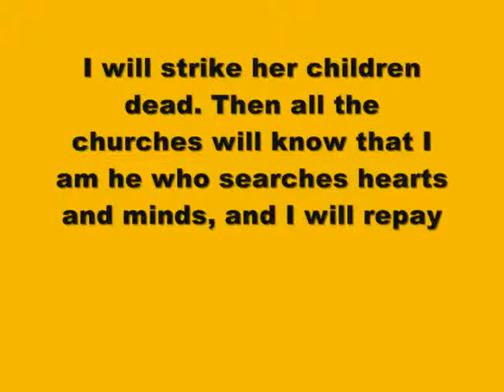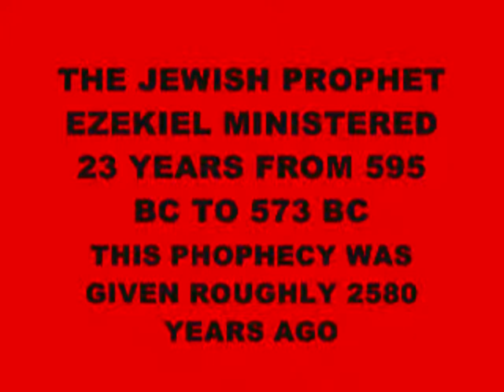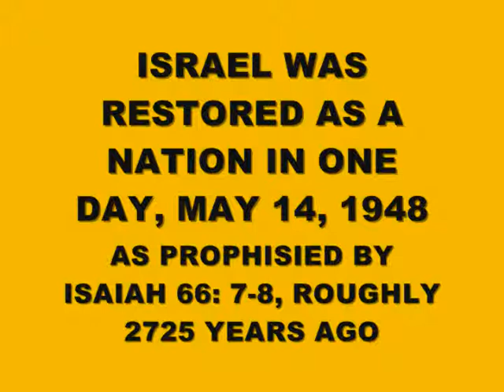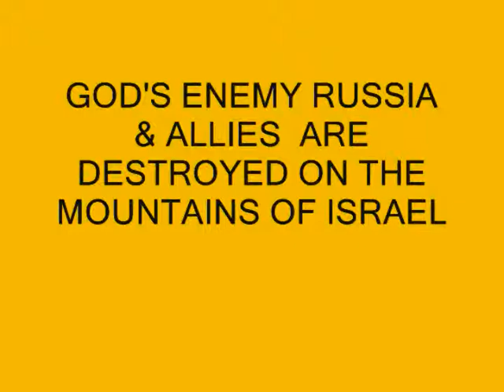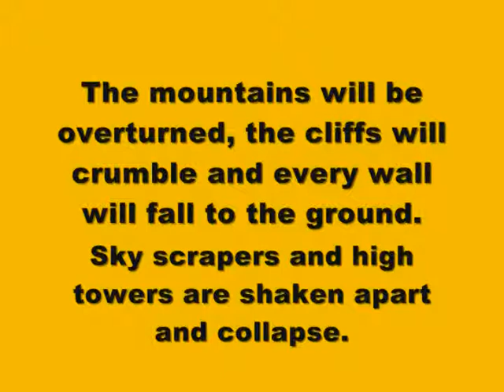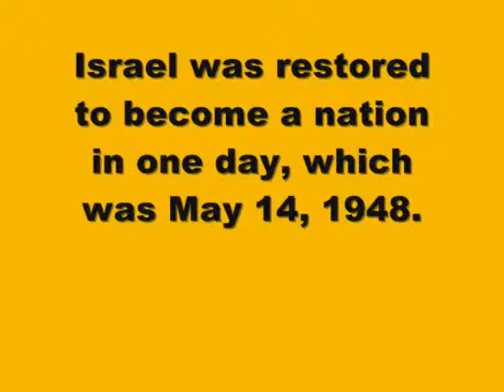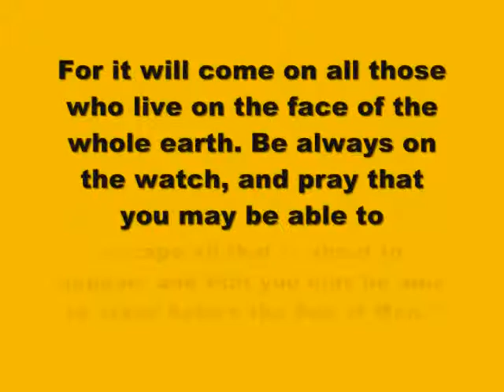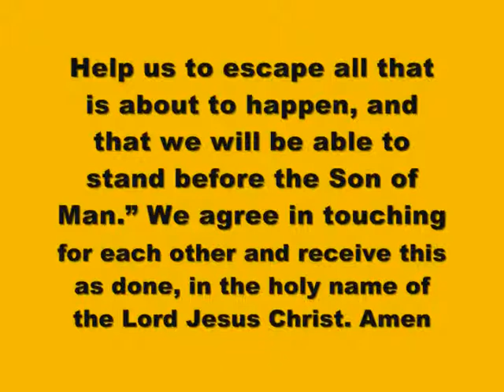ALMIGHTY GOD IS ANGRY & WILL DESTROY THE UNITED KINGDOM